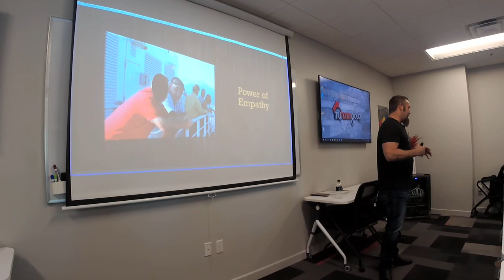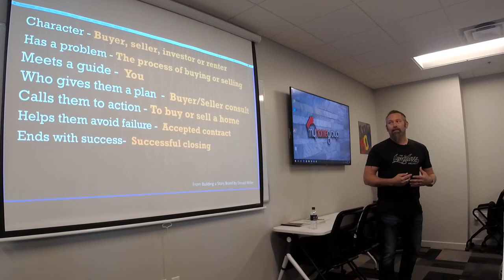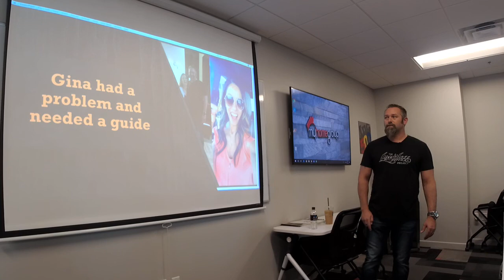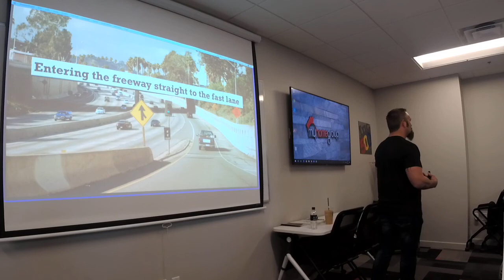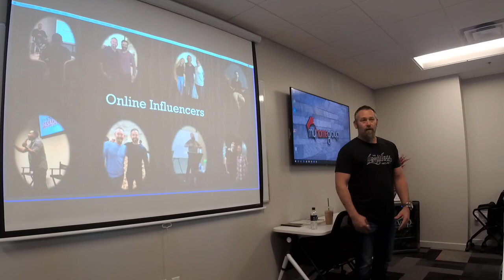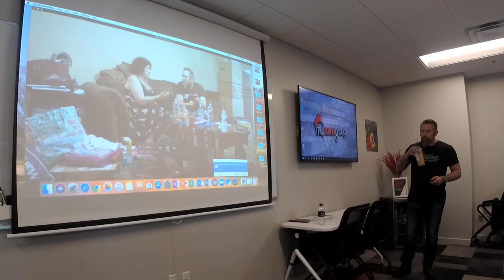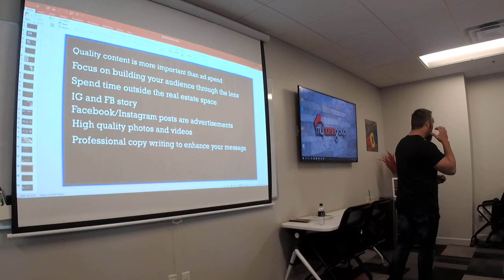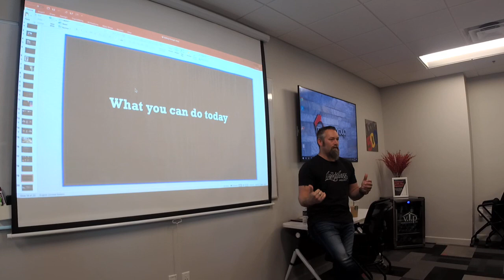Story Branding | Steve Valentine